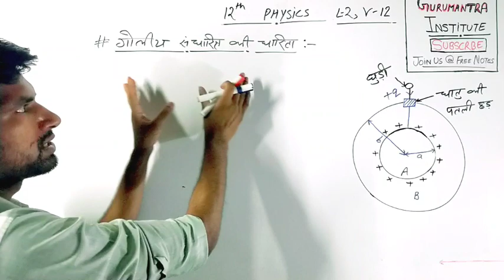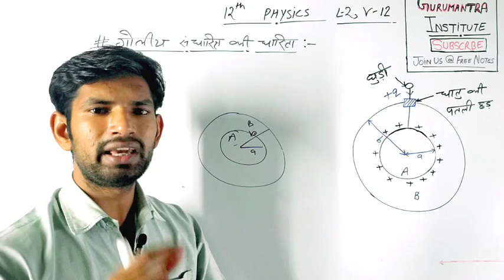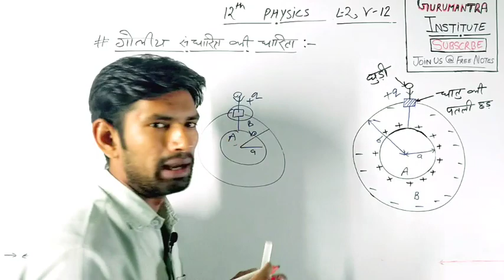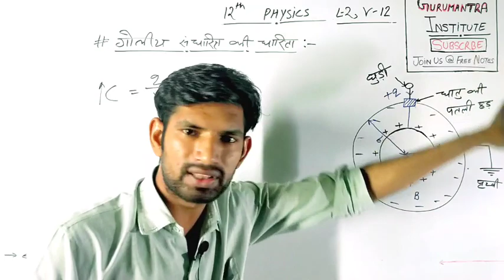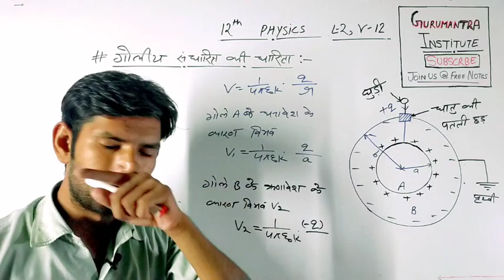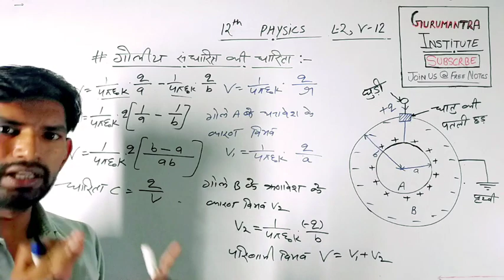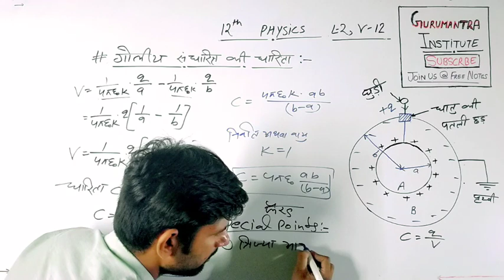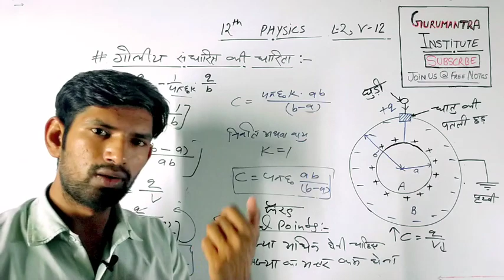12 Phy L2 V12 | क्या है गोलीय संधारित्र | goliy sandharitra | manoj sir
ncert 12th
ncert 12th physics
physics 12th ncert
physics 12th
Bihar board exam 2020, Up board Exam Date 2020,
विलयन,
Chemsitry Hindi medium, class 12,
chemsitry board exam 2020,
12th class chemistry, solution,
board exam 2020,
up board exam 2020, bihar board exam 2020,
thos awasta important question,
chemistry me topper kaise bnae,

class 12 physics important questions chapter 1,
important question for class 12 physics chapter 1,
physics most important question class 12 2020,
most important question of physics class 12 up board,
physics chapter 1 class 12 important question,
chapter 1 physics class 12 important questions,
class 12 physics ncert important questions 2020,
physics class 12 up board model paper 2019,
physics class 12 up board chapter 1
physics class 12 up board notes
physics class 12
up board paper,
physics class 12 up board ncert,
physics class 12 up